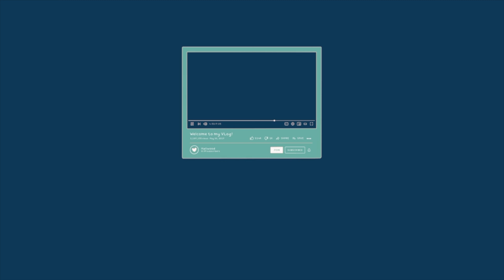We talked with a 1000 students. Here is why most MBA students are rejected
3. Follow Baet Lamad on Instagram: @ baetlamadedu
4. Twitter- @BaetLamadEdu

Who we are:
This channel is run by Alfred and Paul. We are graduate students at Yale University. Paul is a Ph.D. student, and Alfred is a Masters student. We both have previous Masters degrees from Columbia Theological Seminary. On this channel, we share about applying to schools, visas, living abroad as a student, and academia in general.